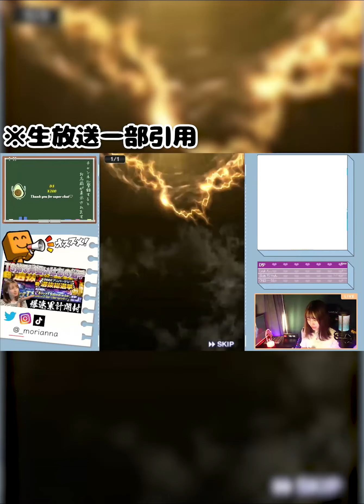Sランク契約書の行方は？爆速累計回収！プロスピ妖怪道の初心者解説！#36【プロスピA】【なんちゃんねる】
プロスピ妖怪道～👻

久しぶりにきましたねぇ！

累計回収の動画です！

お手紙✉プレゼント🎁受け取れるようになりました！
※開封・使用済みの物、生き物、生物、食品は受け取ることが出来ません。
〒103-0025
東京都中央区日本橋茅場町2-3-8 PHYSICALizビル
森杏奈 宛

男性向けアパレルブランド a.m. 販売中です！
もちろん女性も着れます♪

◁a.m. SHOP▷

◁ボディメイクプロジェクト▷
(本八幡・日本橋茅場町店)